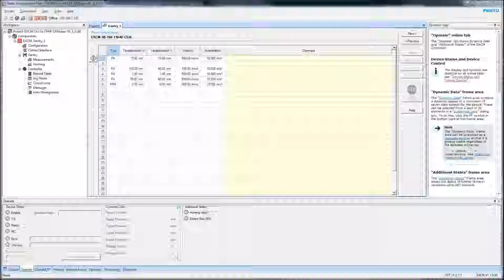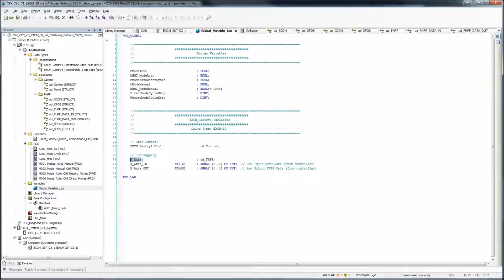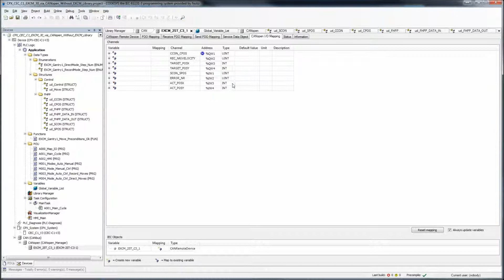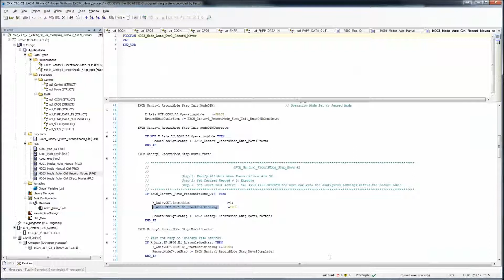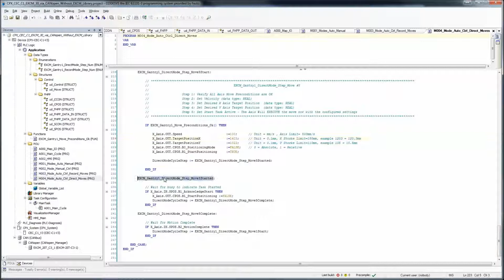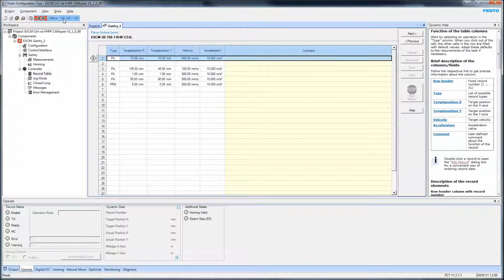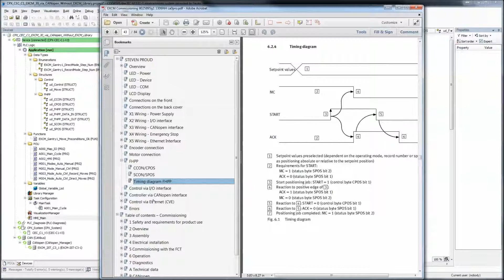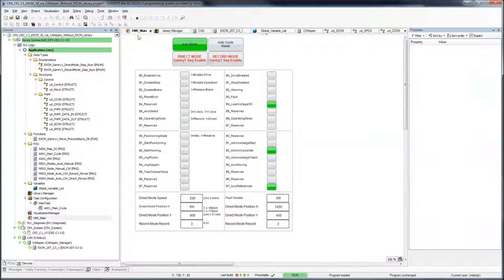EXCM-30 x1 + CPX-CEC-C1-V3 + CANopen Without Festo EXCM Library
An application guide exists for a Festo CPX-CEC-C1-V3 (PLC) and a Festo EXCM-30 Mini H-Gantry Drive/Controller.

The control method is via the CANopen Fieldbus.

The sample code is programmed with Festo CoDeSys (V3.5.4.01 SP4 Patch1) software.

Normally, the CoDeSys project makes use of the Festo CoDeSys FHPP (V3.5.4.8) Motion library for the control of the Drive/Controller.

This sample is programmed WITHOUT the EXCM library, but still uses the FHPP (Festo Handling Positioning Profile).

The FCT (Festo Configuration Tool) software is used to configure the Drive/Controller.

All of the application guide files are available within a “zip” file (the file content is described below) that can be retrieved at the following Google Drive link:

A zip file is provided with the application information and within the zip file, the following structure and files exist:

CoDeSys V3.5 SP4 Patch1 Directory:
• This is a PLC program archive (CoDeSys V3.5 SP4 Patch1) which provides samples Without using the Festo CoDeSys “Festo_EXCM_Package_V3_5_4_6.package” Motion library
o CPX_CEC_M1_EXCM_30_via_CANopen_FHPP.projectarchive

FCT Directory
• Working FCT (Festo Configuration Tool Software) project for the EXCM drive.  This project complements the PLC program provided.
o EXCM Ctrl via FHPP CANopen.V1.0.0.zip